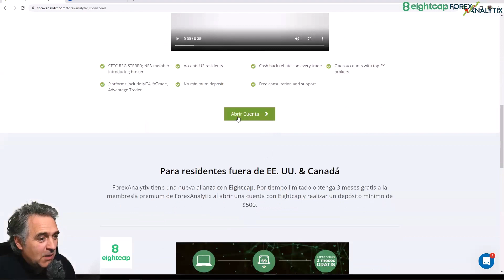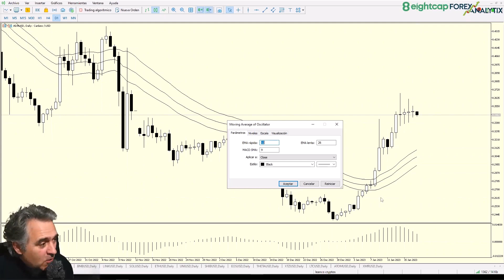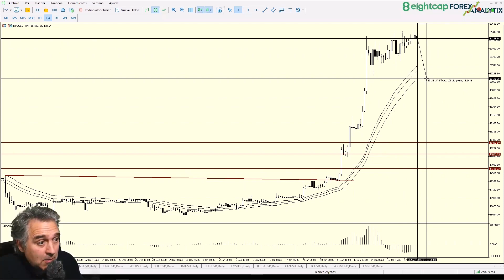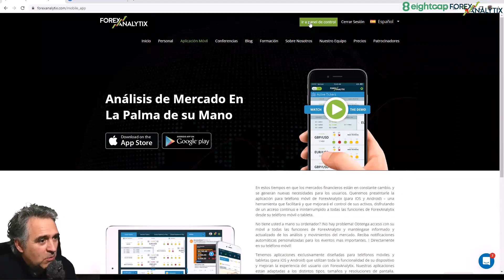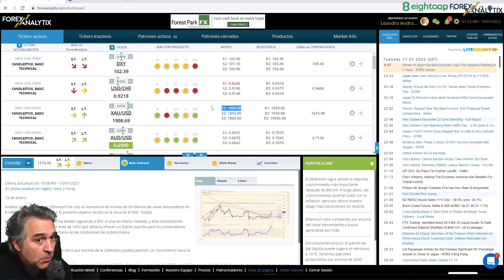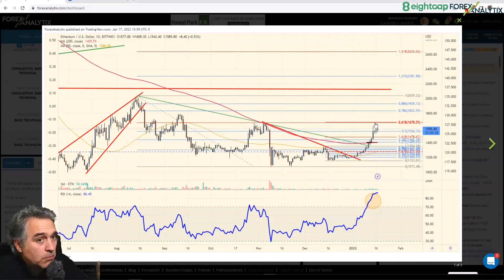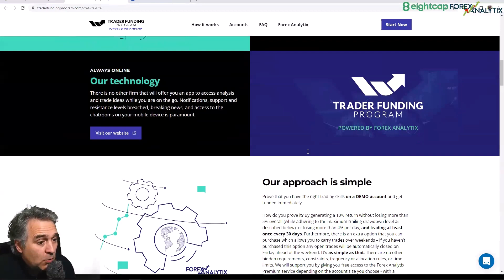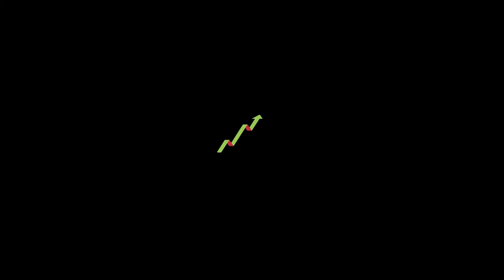TRuFA January 17th 2023. Cardano Zona de compras.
• forex breve estudio. DXY USDJPY
• cardano zona de compras.
• binance posibilidades.
• Bitcoin Zona de compras
• Ethereum zona de compras.